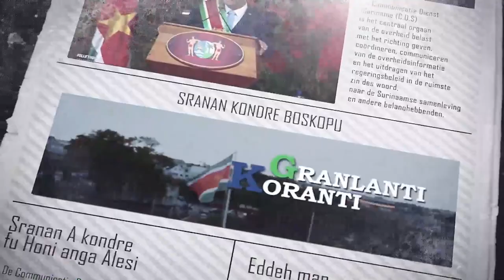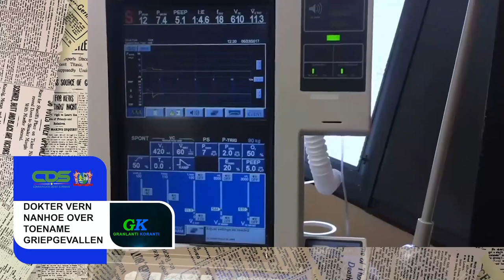𝔾ℝ𝔸ℕ𝕃𝔸ℕ𝕋𝕀 𝕂𝕆ℝ𝔸ℕ𝕋𝕀 (JAVAANS), DD 17 MEI 2022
De onderwerpen in deze aflevering zijn:
-Delegatie BiZa geeft president Santokhi meer inzage in werkzaamheden
-Dokter Nanhoe over toename griepgevallen
-Wan Gesontu Beurs en Loop